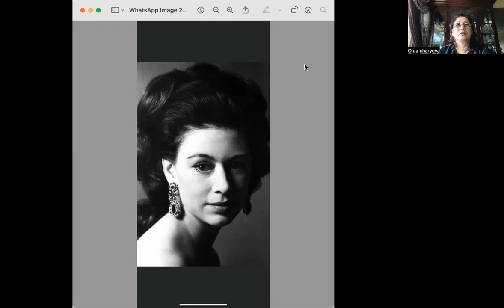Elizabeth II 1926-2022/70 yyl tagtda oturdy